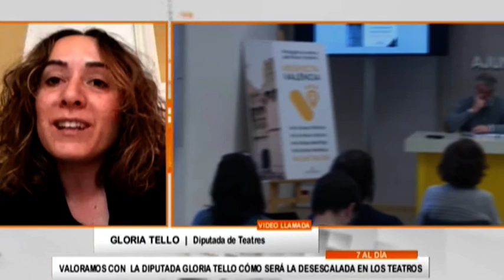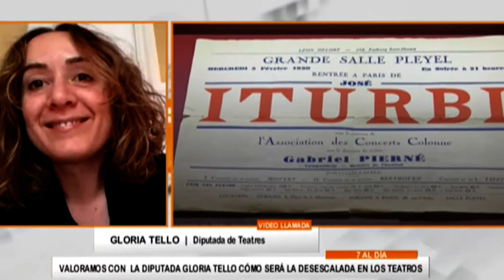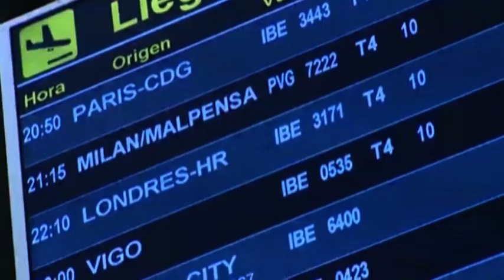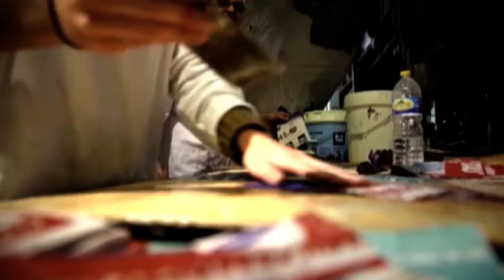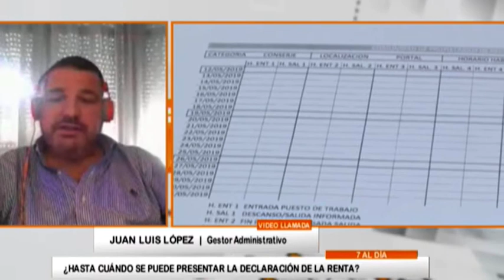7 al dia 28-05-2020